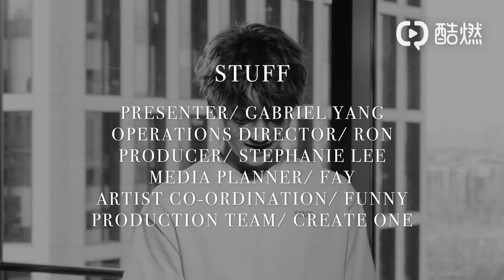[Interview] 许凯 xukai TCCAsia 2019採訪